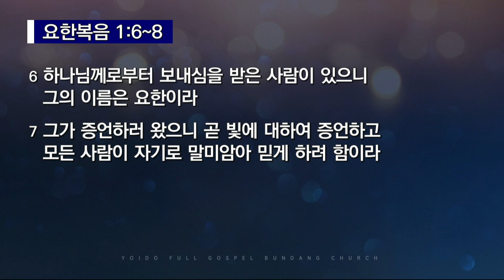2022.2.17(목) 나는 누구이고, 누구여야만 할까요? - 김민호 목사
- 주일 1부 예배 | 오전 07:00
- 주일 2부 예배 | 오전 09:00
- 주일 3부 예배 | 오전 11:00
- 주일 4부 예배 | 오후 13:00
- 주일 5부 예배 | 오후 15:00
- 주일 6부 예배 | 오후 17:00
- 주일 7부 예배 | 오후 19:00

오전 10:30

오후 8:30